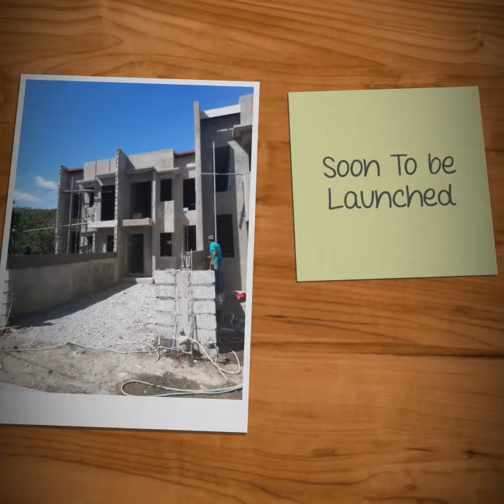ReignWood Project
DASMA Cavite
PUTATAN Muntinlupa
Pulang Lupa Laspinas

20% Down payment
80% thru Bank Financing

Call us And Sked Your Tripping Now